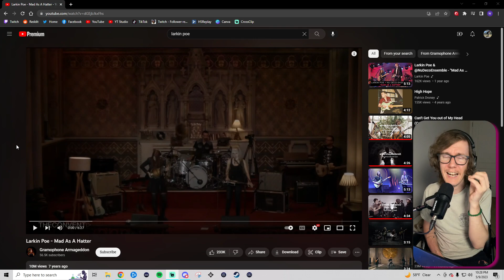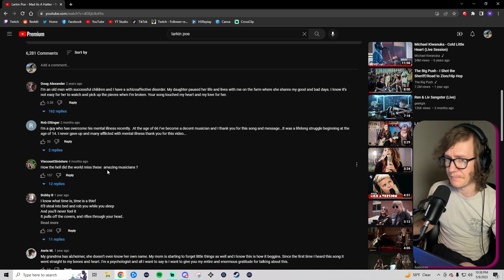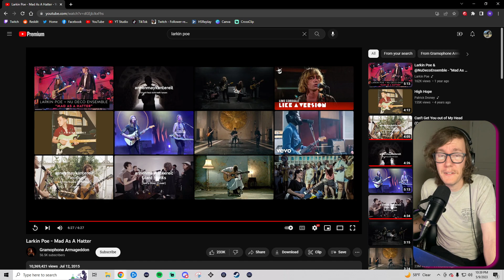Larkin Poe - Mad As A Hatter (A Blind Reaction)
This is my first time listening to @LarkinPoe and they certainly did not disappoint. From the southern roots music that sings into my Appalachian soul to the deeply moving lyrics dealing with mental illness from schizophrenia to Alzheimer's to dementia, I was moved.